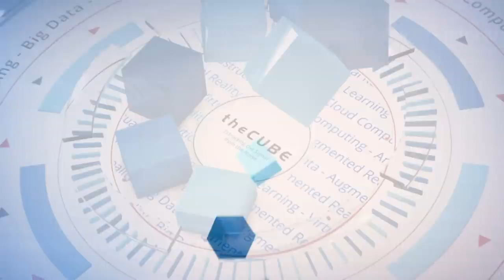Sekhar Sarukkai, McAfee | RSAC USA 2020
Sekhar Sarukkai, McAfee Technical Fellow, sits down with John Furrier at RSA 2020.

McAfee MVISION adds unified cloud edge capabilities for visibility in and out of the cloud

Transitioning to cloud is a rite of initiation into the digital era. Over the past decade companies large and small have taken the journey and moved their data from on-premises data centers to storage in the cloud.

While confidence in cloud security is high, all that free-flowing data is a siren’s call for criminals. The old security measures of “castle and moat” don’t work once the data is freed from on-prem, opening a market for innovations in cloud security.

“We’ve been looking at cloud-native threats and what it means to even secure data in the cloud, which is very different from securing data in your enterprise,” said Sekhar Sarukkai (pictured), vice president and technical fellow at McAfee LLC. “In our analysis, we’ve seen that 50% of traffic is cloud to cloud, so it bypasses your traditional enterprise network. It bypasses the devices.”

Surukkai spoke with John Furrier, host of theCUBE, SiliconANGLE Media’s mobile livestreaming studio, during the RSA Conference in San Francisco. They discussed cloud security challenges and new features on McAfee’s MVISION cloud-native security platform.

Don’t leave the keys in the car and complain when it’s stolen
The number one security threat doesn’t come from bad actors, but from lax security practices within the company. “While cloud is easy and quick to adopt, it’s very easy to misconfigure stuff,” Surukkai said, quoting a Gartner report that predicted “through 2025, 99% of cloud security failures will be the customer fault.”

This wouldn’t be a problem of every company properly understood their role in the shared responsibility model, according to Sarukkai. But, eliminating human error is a tough call. It doesn’t help that the surfeit of security vendors and products is creating a complex and splintered marketplace, adding to the confusion.

“At the end of the day, the customer is moving the workload, an application into cloud,” Surukkai said.

From endpoint to cloud and beyond
McAfee is the granddaddy of endpoint security, but success in on-premises security doesn’t guarantee entry into the cloud-security market. To bolster its cloud presence, the company acquired cloud access security broker provider Skyhigh Networks in 2018, forming the basis of its MVISION cloud-native security platform.

Customers need a consistent way to ensure the configurations are right, the data is secure, and there are no threats to it, according to Sarukkai. “We need to make that model of simplicity, of consistency across all of these kind of products,” he said.

By adding unified cloud edge capabilities — as announced during RSA  — MVISION has become “the first product to integrate the policies and visibility into data flow between the clouds, to and from the cloud, and in the device,” Surukkai concluded.

Watch the complete video interview below, and be sure to check out more of SiliconANGLE’s and theCUBE’s coverage of the RSA Conference.